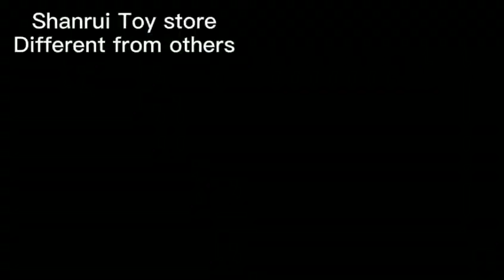🆕Finger Scooters For Sale Finger Scooters Cheap Honest Video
You can learn more about finger scooters for sale, check out

This video is about finger scooters for sale valuable information but also try to cover the following subject:
-finger scooters cheap
-toy finger scooters for sale
-cheap finger scooters for sale

 Something I discovered when I was researching information on finger scooters for sale was the lack of relevant details.
Finger scooters for sale nevertheless is a subject that I understand something about. This video for that reason should matter and be of interest to you.
This Yt channel has various other related video clips concerning finger scooters cheap, toy finger scooters for sale and cheap finger scooters for sale
Now that you have watched our YT vid regarding finger scooters for sale has it helped?